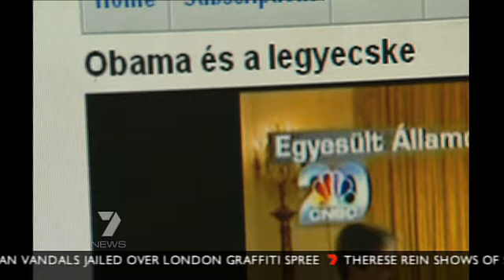Animal group PETA condemn Barack Obama fly murder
PEOPLE for the Ethical Treatment  of Animals (PETA) is upset with US President Barack Obama  killing a fly during a televised interview - and are sending him a parcel to prove it.

The Daily Telegraph reports PETA is sending President Barack Obama a Katcha Bug Humane Bug Catcher, a device that allows users to trap a house fly and then release it outside.

"We support compassion even for the most curious, smallest and least sympathetic animals," PETA spokesman Bruce Friedrich said.

"We believe that people, where they can be compassionate, should be, for all animals."

During an interview for CNBC at the White House on Tuesday, a fly intruded on Mr Obama's conversation with correspondent John Harwood.

"Get out of here," the President told the pesky insect.